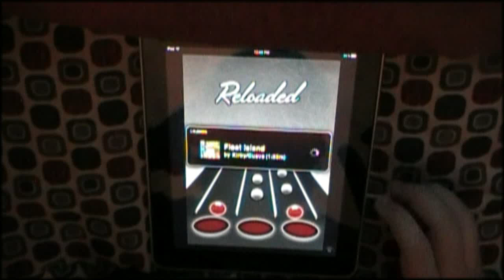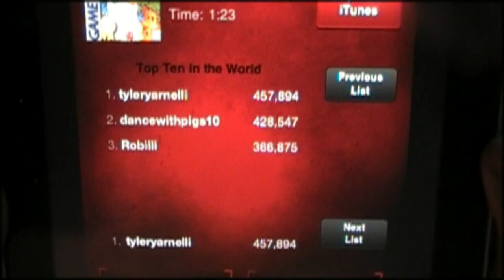TTMR - Float Island 100% FC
I like it lol.

Charted by guavajava.